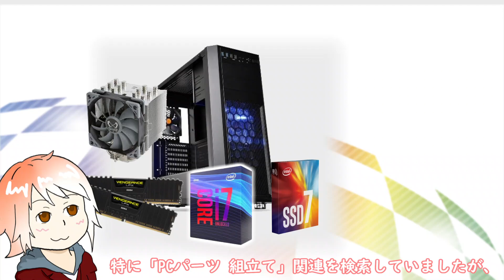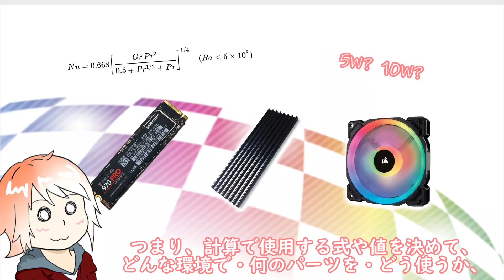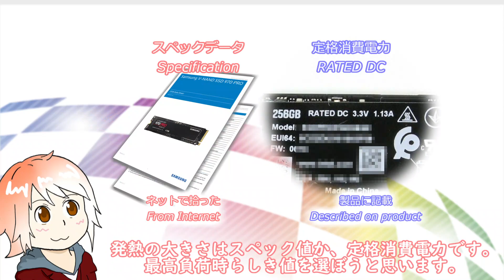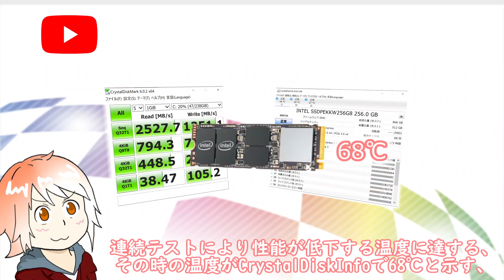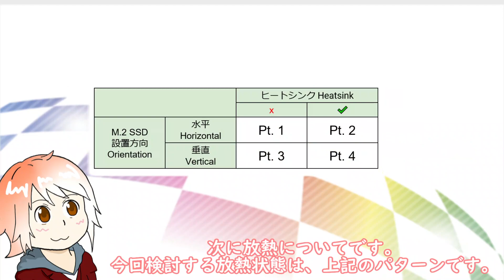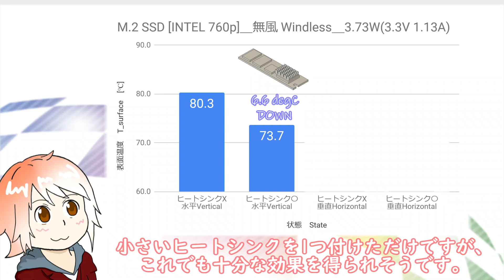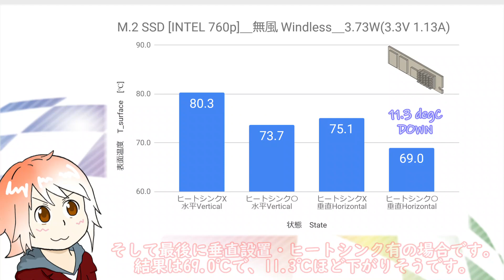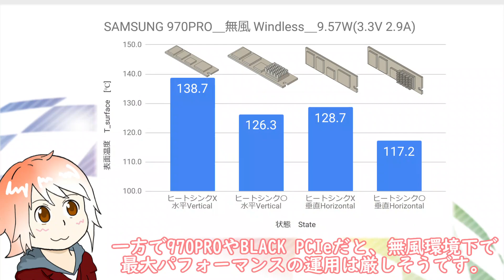【ゆっくり解説】M.2 SSDの発熱・放熱対策を計算してみた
以前挙げた動画に音声が付いていた方が分かりやすいかと思い、ゆっくり音声を付け直しました。内容は変わんないっす。

M.2 SSDの発熱対策を計算的に検証してみました。
今回は無風環境だけ。次回動画を作ることがあったら風を考慮した計算も考えたい。